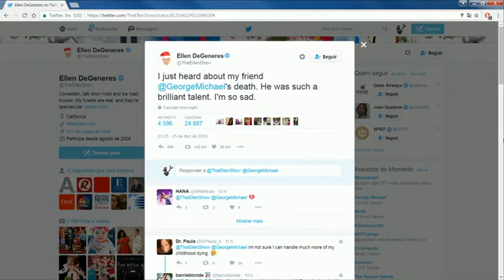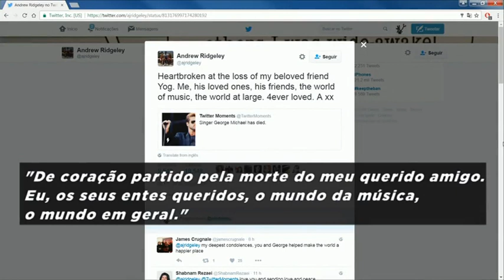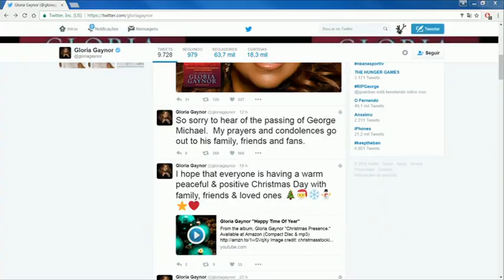As reações à morte de George Michael